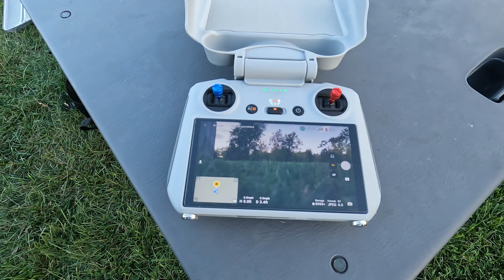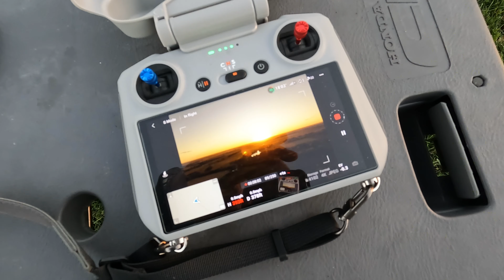The Mike and Rod Show Episode 2 Centennial Park